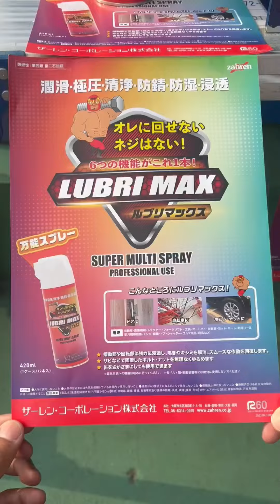【ルブリマックス】コレ１本で超万能なスプレー！！【シマコーポレーション門真店】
潤滑・極圧・洗浄・防錆・防湿・浸透
ルブリマックス一本でこのすべての機能を備えています

新しくシマコーポレーション高槻店のネット通販が始まりました！！

▼島onLineStore▼

質問・疑問受付フォームを作成しました
動画内などでお答えするかもしれません♪

シマコーポレーションは大阪・京都・兵庫にて11店舗展開中の
建築職人さん向け大型プロショップです。

このチャンネルでは、シマコーポレーションで販売されている商品の紹介や、
シマコーポレーションの情報等について紹介していきたいと思います。

当社ではアプリもリリースしています。
アプリ内では各店の展示会情報や商品情報等をご案内しています。
ダウンロードして仕事にお役立て下さい。

シマコーポレーションオリジナルアプリ

▼シマコーポレーション▼
【ホームページ】
▼島道具▼
【楽天市場】

▼島onLineStore▼
【Yahoo!ショッピング】